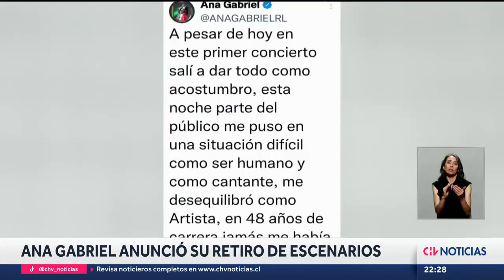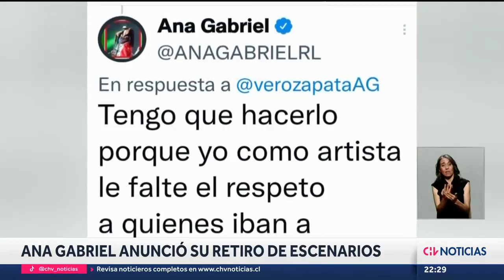Ana Gabriel anunció su retiro de los escenarios - CHV Noticias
La cantante mexicana anunció su retiro de los escenarios luego de ser abucheada en Estados Unidos tras realizar comentarios de índole político.